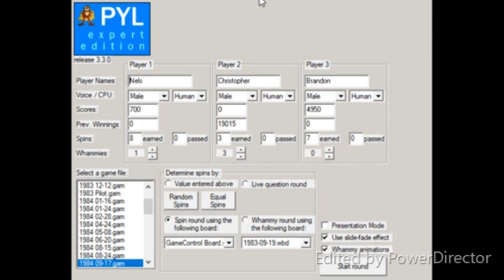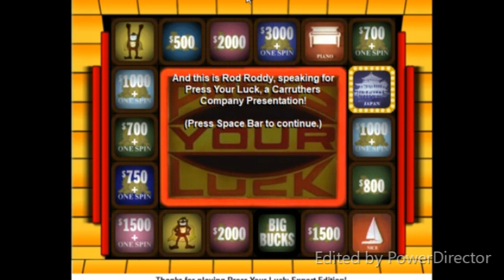Press Your Luck Expert Edition Season 4 Episode 30 Nels Snesrud Vs. Chris Rahaman and Brandon Martin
After a successful 29th episode, I've decided to go ahead and continue with episode 30 of my 4th season of Press Your Luck Expert Edition.  My returning champ is Christopher Rahaman with a 1-game winnings total of $19,015.  If you saw the last game, Christopher won it all after John Bergman, my past champ, passed his spins rather early, but John left us with a NICE chunk of change at $57,058; his total puts him 2nd on the all-time leaderboard for season 4.  Today, Christopher is taking on Nels Snesrud and Brandon Martin.  Will Christopher make it 2 wins in a row?  Will Nels or Brandon have something to say about that?  You'll have to watch to find out.  Enjoy.